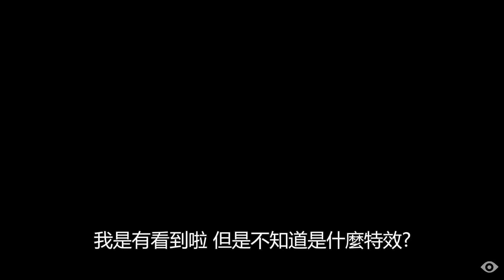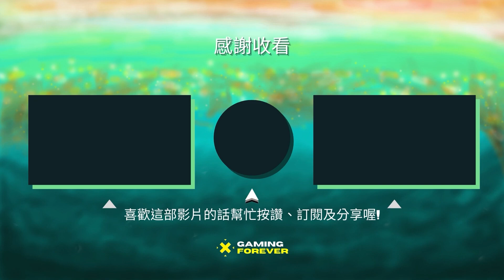【小小夢魘】『黑夜裡的小雨衣』Little Nightmares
《小小夢魘》為一種解謎平台恐怖冒險遊戲，
遊戲沒有對話內容，卻有著十足的詭譎氣氛營造。
玩家藉由操作雨衣小人通過重重關卡，
體驗遊戲的解謎與氛圍吧。
推薦給喜歡平台遊戲與恐怖解謎的玩家。

章節:
0:00 開始
1:05 遊戲開始
8:00 怪蟲
20:17 眼睛
22:44 怪物